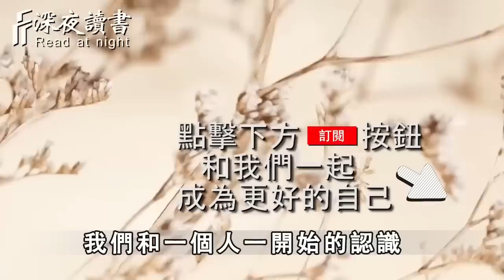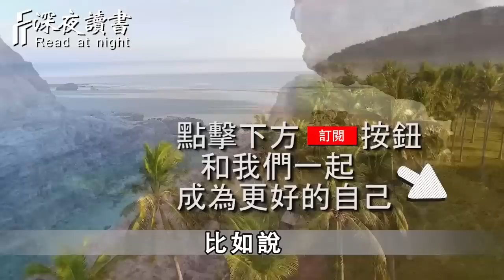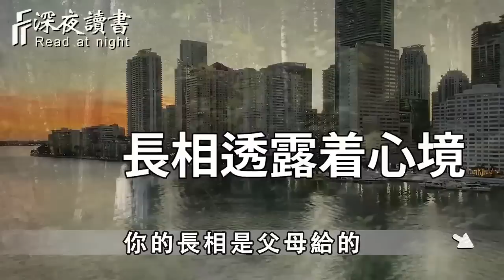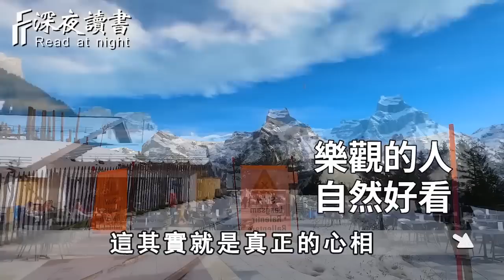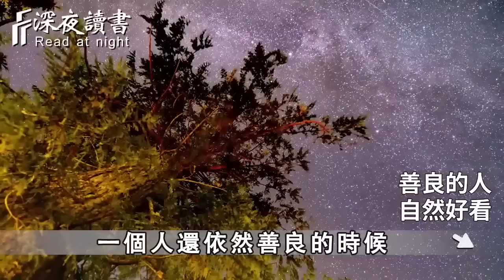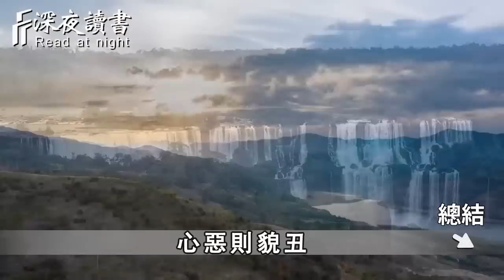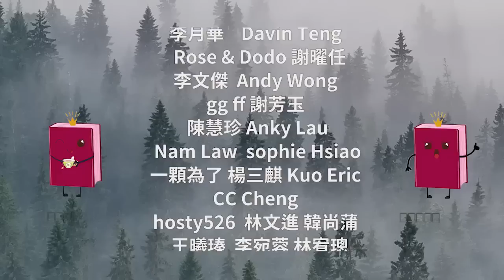與人交往時，當你遇到這4種長相的人，一定要與他深交！因為……【深夜讀書】